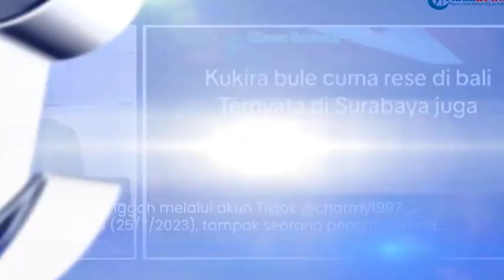Aksi Tak Sopan Bule Wanita Naikkan Kaki ke Kursi Bioskop Surabaya, sambil Main HP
TRIBUN-MAKASSAR - Beredar video aksi bule wanita yang menaikkan kaki ke atas kursi bioskop di Surabaya.

Diunggah melalui akun Tiktok @charmy1997_, Selasa (25/7/2023), tampak seorang penonton yang dibuat resah oleh beberapa orang bule di depannya.

Pasalnya salah satu bule wanita di rombongan tersebut terlihat mengangkat kaki dan meletakannya di kursi depan.

"Kukira bule cuma rese di Bali, ternyata di Surabaya juga," tulis pemilik akun.

Mirisnya lagi rekan bule yang lain terlihat membiarkan aksi wanita bule tersebut.

"Kok isok koyok ngene kelakuane raimu he??!" tambahnya lagi.

Beruntung petugas security alias keamanan di bioskop tersebut langsung bertindak tegas.

Sembari berjalan menghampiri, petugas keamanan tersebut meminta sang bule wanita untuk menurunkan kakinya.

Dan untungnya setelah diberi teguran, bule tersebut pun bersikap tertib dan menurunkan kedua kakinya.

Editor : Zakly
Mubh Abyan Azis ( PKL SMKN 1 PINRANG )
Sumber : tribunnews